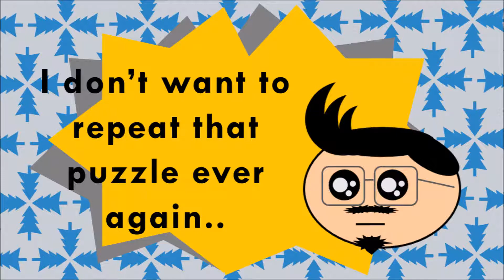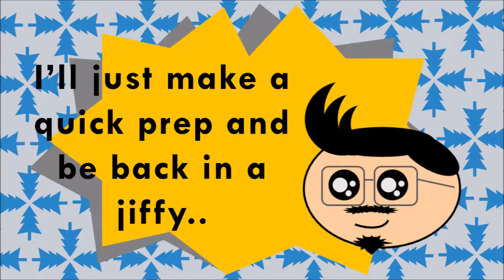Pokemon Vega: Part 027 Finally Battled Tara! 🎮 YouChubs plays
Oh yes! After a long hiatus on this, Chubs finally reached Tara for the gym badge!
🗾 Lapizula City
🏠 Pokemon Center
🏠 PokeMart
🏠 Lapizula Pokemon Gym
🏠 Sticker Guy's House
🏠 Move Tutor's House
🏠 Pokemon Fan Club
🏠 Team DH Hideout